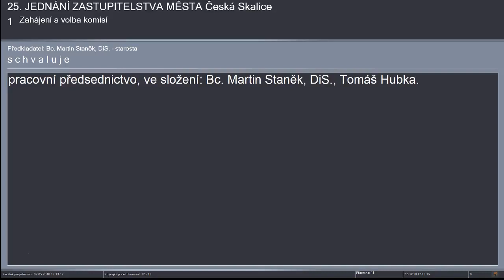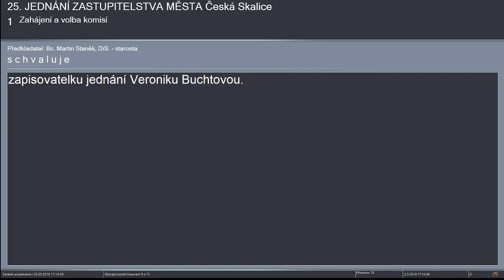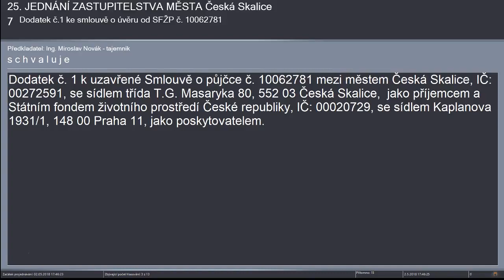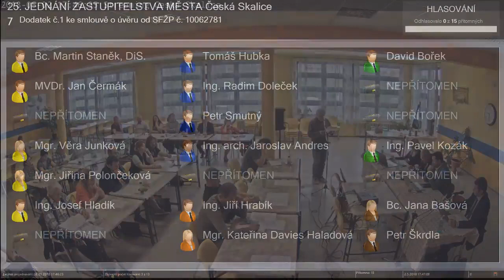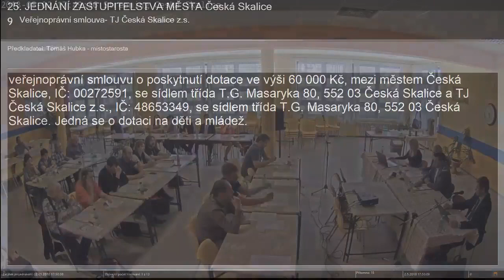25. zasedání Zastupitelstva města Česká Skalice 5. května 2018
Program 25. zasedání Zastupitelstva města Česká Skalice 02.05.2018

01) 0:00:00 Zahájení a volba komisí
02) 0:08:50 Kontrola usnesení
03) 0:09:43 Diskuze k aktuálním záležitostem města
04) 0:30:02 Rozpočtové opatření č. 5/2018
05) 0:35:10 Návrh Dohody o ukončení Rámcové smlouvy na školní stravování
06) 0:38:04 Dodatek č.4 ke smlouvě o úvěru od SFŽP č. 09047361
07) 0:40:19 Dodatek č.1 ke smlouvě o úvěru od SFŽP č. 10062781
08) 0:41:22 Majetkoprávní úkon
09) 0:44:07 Veřejnoprávní smlouva- TJ Česká Skalice z.s.
00:47:19 - Konec